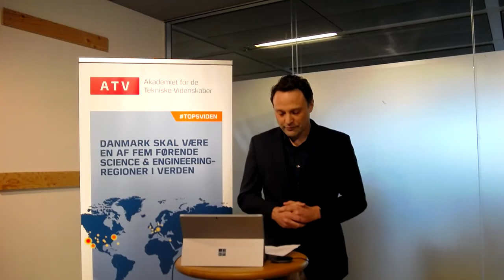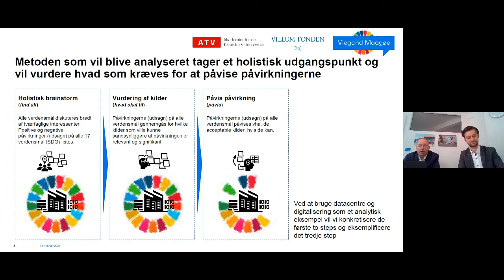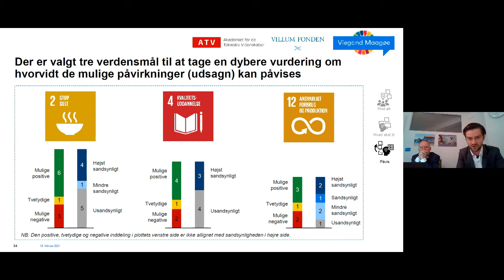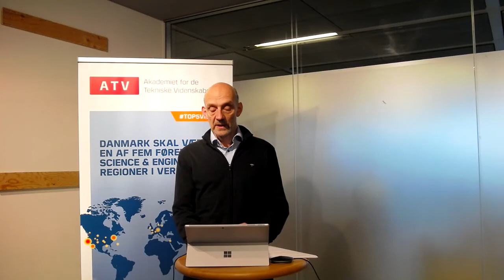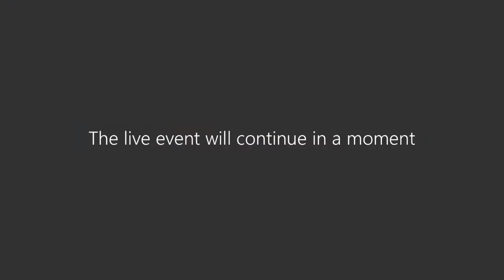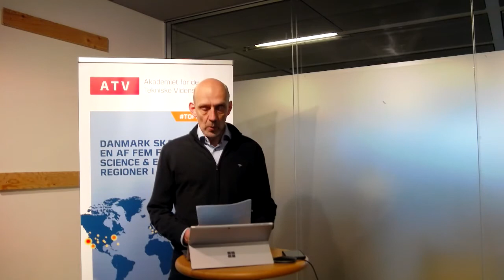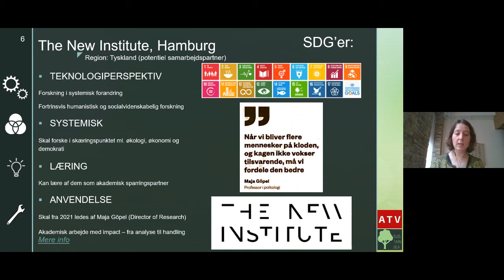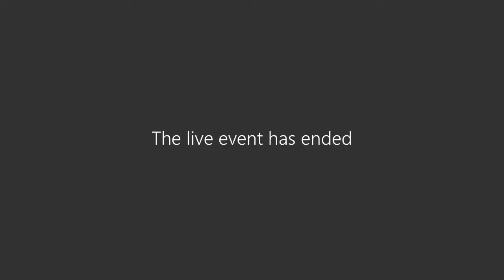Webinar - Kan SDG'erne bruges til at evaluere teknologi?